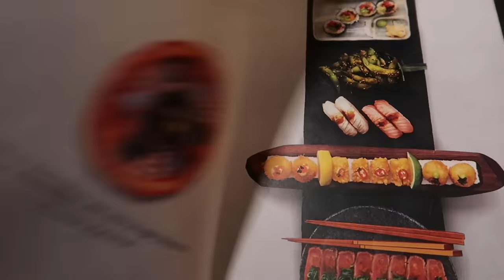FUN LITTLE LONDON VLOG | Madison Sarah